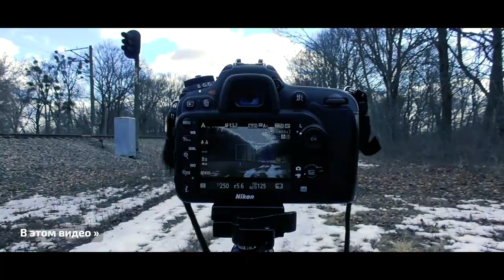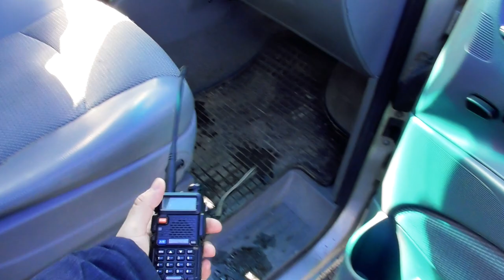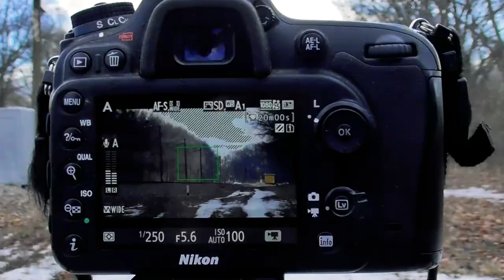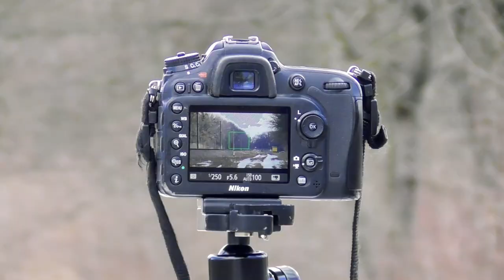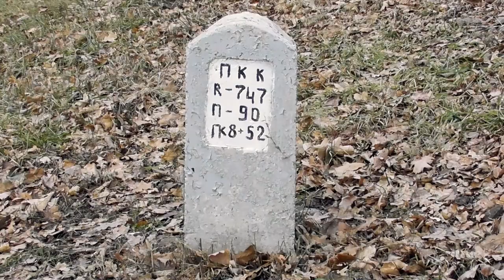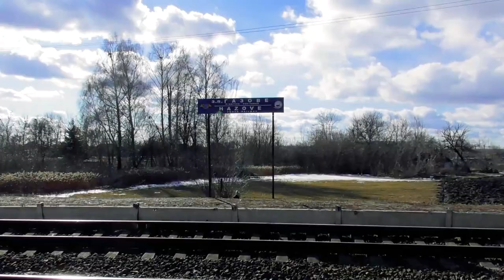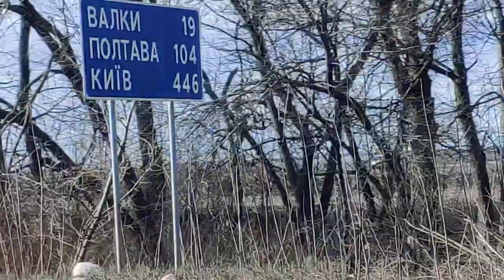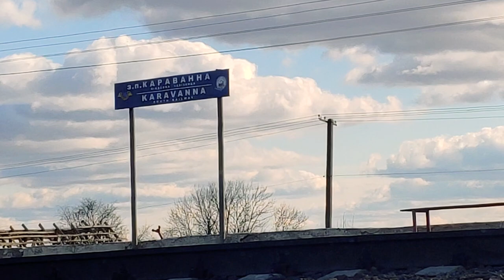🚘 На машине! ХАРЬКОВ. Люботин. Мерчик. Совместная вылазка с @VSK-dp | Влог №31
Ранней весной к нам в Харьков приехал на машине Вячеслав, с предложением прокатится до дизельной ветки от Харькова в Сумы, дабы снять пассажирский поезд и обсудить планы будущих вылазок на этом направлении...

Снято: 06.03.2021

Таймкоды:

00:00 - Вступление
01:06 - План вылазки. Выезжаем за пределы города.
06:20 - Мост через ж/д ветку "Мерчик - Харьков". Старый Мерчик
11:42 - Сплошные ямы. Ищем место высадки
21:00 - Выдвигаемся пешком на место съемки.
23:33 - Платформа Газовая
26:22 - Разворачиваем аппаратуру, занимаем место.
31:20 - Съемка пассажирского поезда в три ракурса
32:26 - Возвращаемся к машине. Осмотр окрестностей
36:02 - Едем в окрестности Люботина.
46:20 - Платформа Караванная. Снимаем грузовой под ВЛ82М
48:46 - Кругломордая ЭР2 и квадратная ЭР2Р
53:34 - Чаепитие и рассказы. Прибытие ЭР2
59:40 - Едем обратно в Харьков. Виды ранней весны
01:01:24 - Послесловие

Музыка в видео:

Atmospheric Sound Forms - The Way
Atmospheric Sound Forms - Astral
Atmospheric Sound Forms - I Can Fly